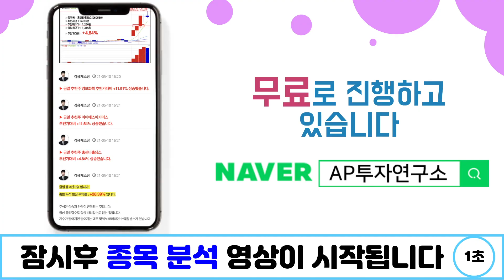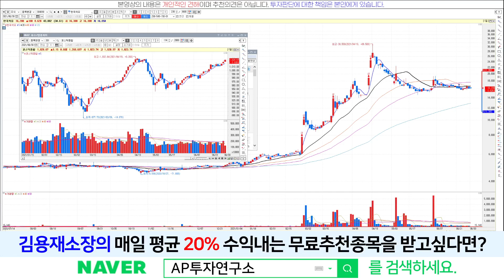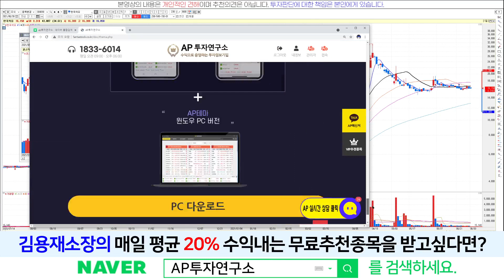케이엠더블유(032500) - 지지선 딛고 반등 나와줄까?